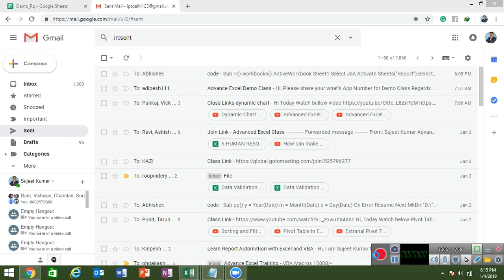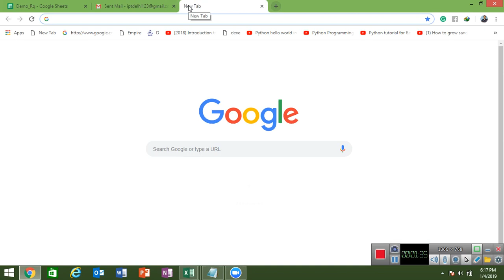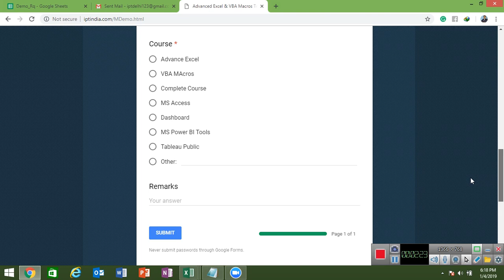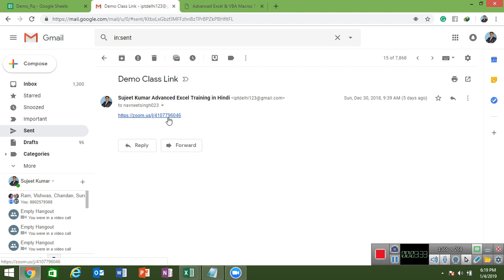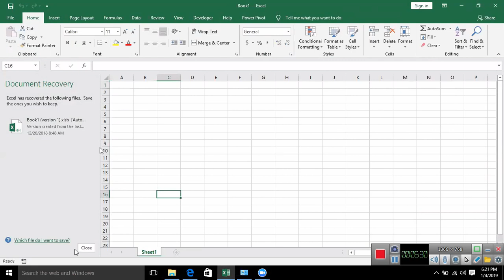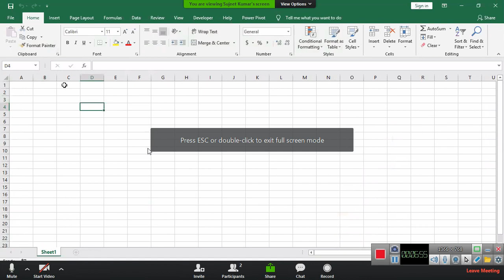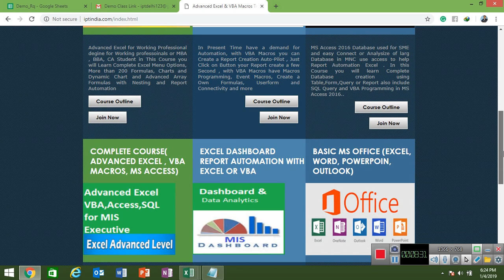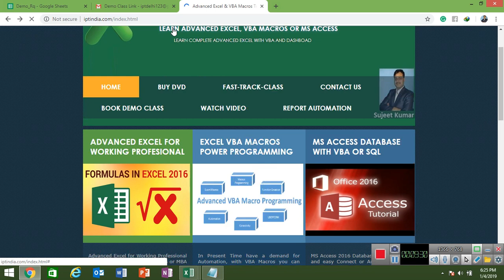Join Online Class via Zoom or Gotomeeting App Live Interactive One to One